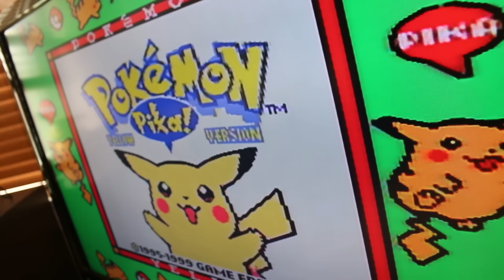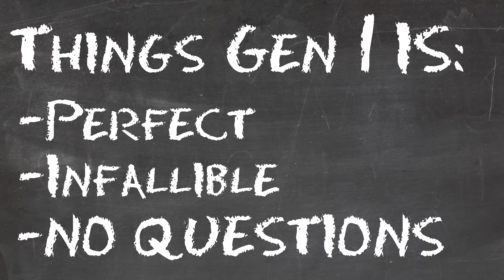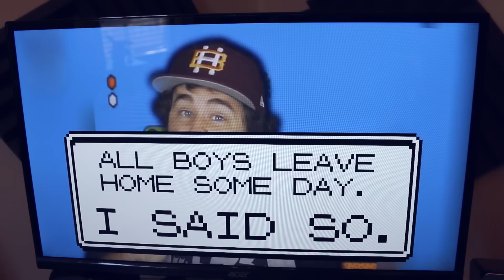I Love Pokemon Yellow - Jonny Nitpick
Be sure to Like the video if you enjoyed it, and let me know what YOU think of the game/video! :D

Nitpick celebrates the majesty of Pokemon20 with a video. About Pokemon. ORIGINAL!
Credits:

Sarah (Mom)

Be sure to leave any comments or suggestions below. I need feedback, and would love to talk to you!